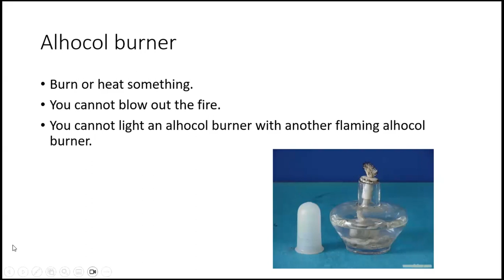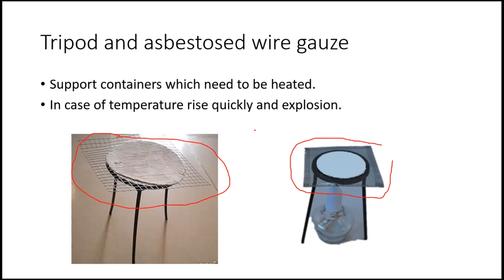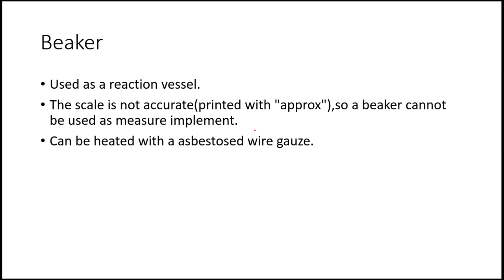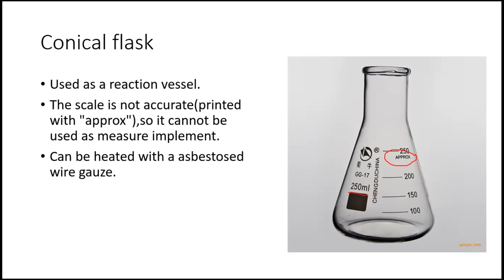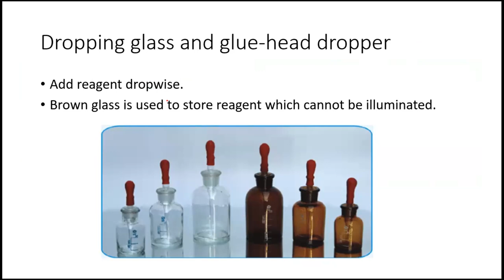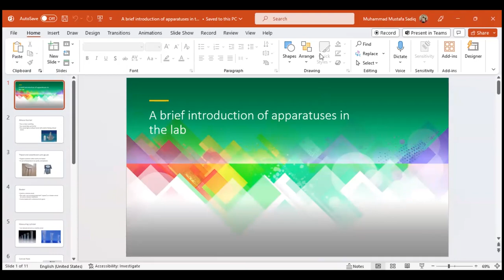A brief introduction of Apparatuses in lab